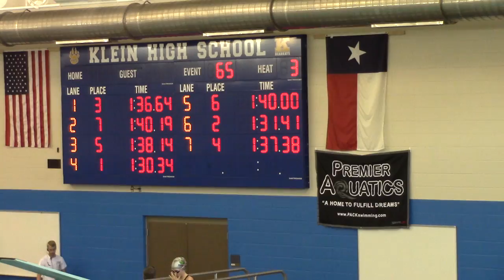Jordyn IM Allstars 2013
IM allstars